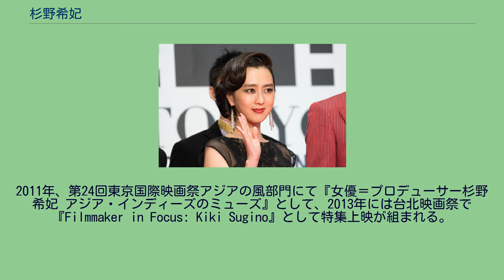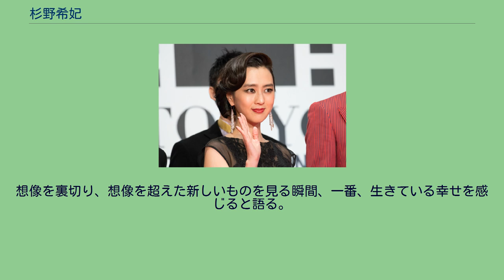杉野希妃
杉野 希妃（すぎの きき、1984年3月12日 - ）は、日本の女優、映画プロデューサー、映画監督。
広島県広島市南区出身。
慶應義塾大学経済学部経済学科卒業。
スターダストプロモーションを経て、和エンタテインメント所属。
女優、プロデューサー、監督としてアジアを中心に国境を超えて活動し「アジア・インディーズのミューズ」と称される。
宝塚歌劇団に憧れて中学2年生のときに演劇部に入部、中学卒業時に宝塚の受験を希望するものの母親に猛反対され、「とにかく大学に行きなさい」「大学に行けば好きにしていい」と言われた。
進学校として有名な中高一貫の女子校に通い厳しい親と学校の中で抑圧感を抱きながら生活し、自由に解放されたい、エンタテインメントの中心である東京で刺激を受けたいとの思いから、得意な数学を活かして慶應義塾大学経済学部経済学科への進学を志す。
ノートルダム清心中学校・高等学校から慶應義塾大学経済学部経済学科に進学。
大学では藤田康範のゼミに所属。
大学2年生のときに韓国映画『猟奇的な彼女』を見て、小さいころにイメージしていた韓国と違うのに驚き、それから数多くの韓国映画を見続け、韓国文化に新鮮な感動を受けた。
映画を見ても言葉が理解できないことが悔しくなり、韓国留学を決めた。
大学3年修了時にソウルに語学留学、延世大学校の語学堂にて韓国語を学ぶ。
中学生のころから女優志望で大学に通いながら演技の勉強をしていたが、韓国で女優デビューしてみたいと考えるようになった。
留学中、『まぶしい一日』のオーディションを知り、応募したところ合格して出演することになった。
2005年、韓国オムニバス映画『まぶしい一日』の「宝島」編に主演し映画デビューし、キム・ギドク監督の映画『絶対の愛』にも出演した。
『まぶしい一日』が初上映された2005年の釜山国際映画祭でファンだったキム・ギドク監督に出会った。
キム監督は「作品理解力に驚いた。監督もできる女優だと思った」と振り返った。
2014年の同映画祭で、初めて監督同士としてレッドカーペットを踏んだ。
1年間の語学留学を終えて2006年5月に帰国。
芸能事務所スターダストプロモーションに所属し、「日韓の架け橋になること」を目標に本格的に芸能活動を開始する。
2008年2月公開の映画『クリアネス』に主演する。
主演映画『クリアネス』のプロデュースを手掛けた映画プロデューサーの小野光輔とともに、2008年秋に映画製作会社・和エンタテインメントを設立し、ヤスミン・アハマド監督の『ワスレナグサ』で映画製作にも進出する。
映画プロデューサーへの進出について、「日本では役者はただ管理されるだけの職業だが、それに疑問を感じていた。役者も表現者であり、役者自ら発信する作品があってもいいのではないかと思った。役者の立場を生かしつつ、アジアを結ぶ合作映画に挑戦してみたいと考えた。」と語っている。
2010年に初プロデュースした主演映画『歓待』が第23回東京国際映画祭日本映画・ある視点部門作品賞などを受賞して一躍名前を知られる存在となり、100以上の映画祭からオファーが相次ぐ。
主演・プロデュース作品の7カ国合作映画『マジック&ロス』（2010年）で韓国映画『息もできない』のヤン・イクチュン監督、キム・コッビと共演した。
その後も低予算に10日足らずの撮影期間と日本映画界では異色の手法を用いて映画の製作を続け、『おだやかな日常』（2012年）で第22回日本映画プロフェッショナル大賞新進プロデューサー賞を、『ほとりの朔子』（2013年）がナント三大陸映画祭金の気球賞（グランプリ）を受賞するなど、国内外で受賞を重ねる。
2011年、第24回東京国際映画祭アジアの風部門にて『女優＝プロデューサー杉野希妃 アジア・インディーズのミューズ』として、2013年には台北映画祭で『Filmmaker in Focus: Kiki Sugino』として特集上映が組まれる。
2012年はエディンバラ国際映画祭マイケル・パウエル賞部門、2014年は日本初のロッテルダム国際映画祭コンペティション部門等、数多くの映画祭で審査員を務める。
2011年、『週刊プレイボーイ』で「畳と女優のおいしい関係。」をテーマにグラビアを披露した。
2014年には自身の主演・プロデュース作品『マンガ肉と僕』（2016年公開）...